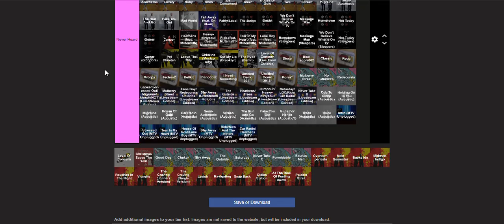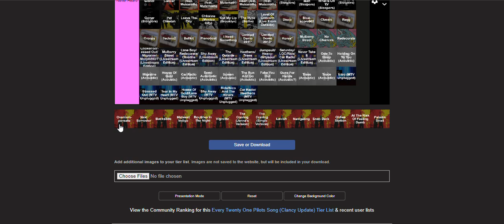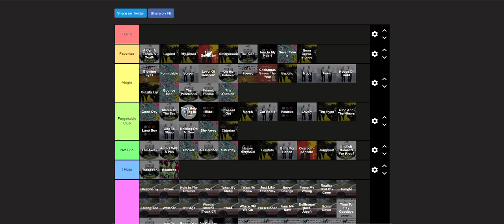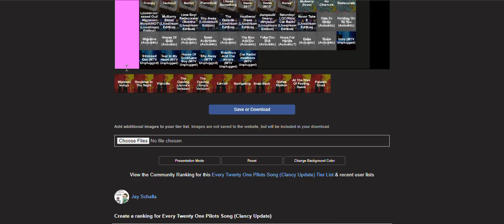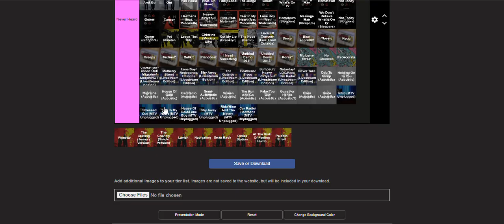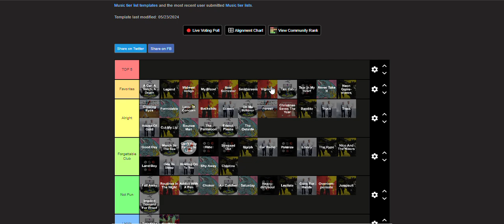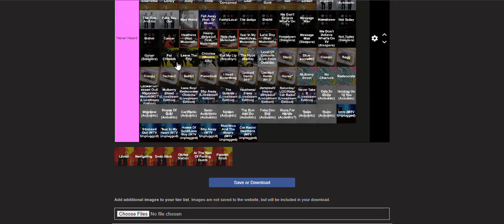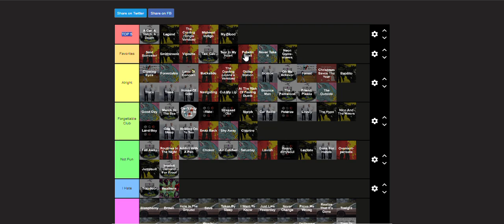Ranking all 21 Pilots Songs (That I've Heard) Part 2!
If you haven't seen part 1 here it is